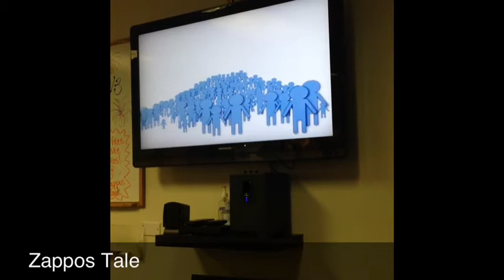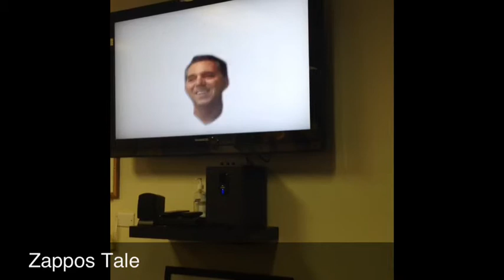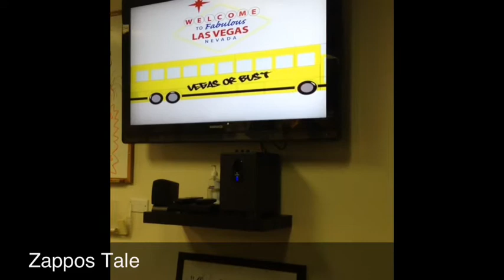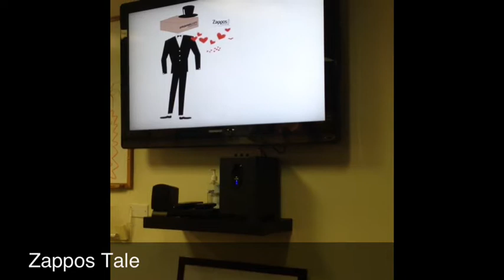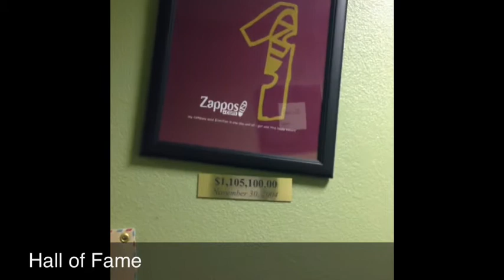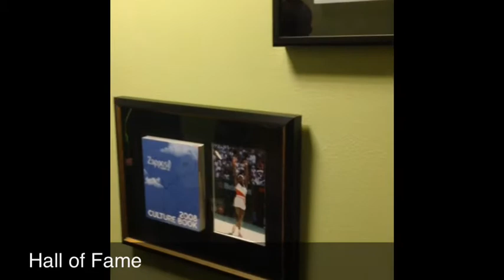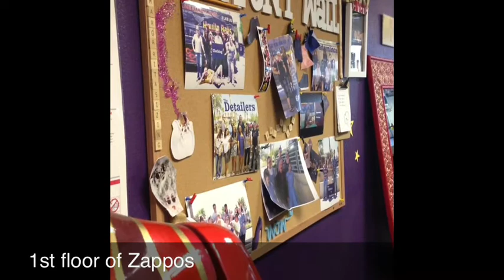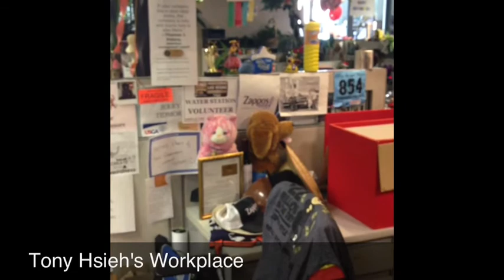Zappos Tour 001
When I explored California from 9 Feb 2013 to 23 Feb 2013, I visited at Las Vegas to meet Andrew Chu, who is an older alumni of my alma. Thanks to Andrew(ex-Zappos as Project Manager of 6pm.com), I got a chance to join Zappos Tour as well as DowntownProject Tour. Please enjoy the Zappos Tour via this tube.